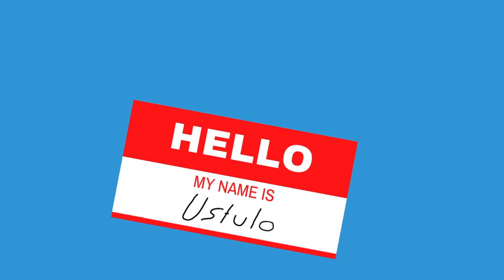Watch out for that trap Feng... | Adept Trapper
Getting Adept achievement for Trapper in Dead By Daylight